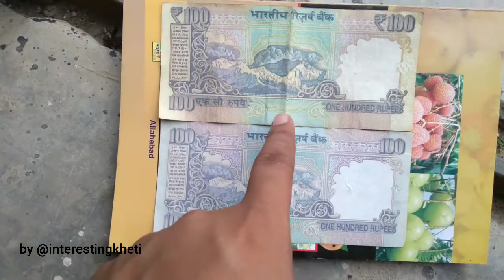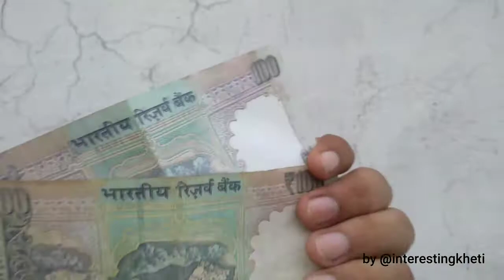real vs fake 100 rs note